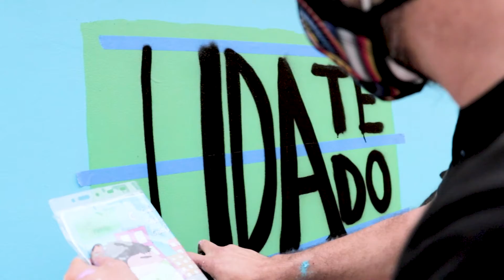Cuídate Con Cuidado - Mural Callao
Mural hecho por el muralista FOG, ubicado en Calle 6e, Zona1. Cruce con Av. Insurgentes.
¡Practica las 3C y cuídate del COVID-19!